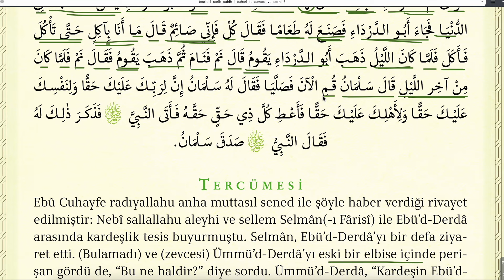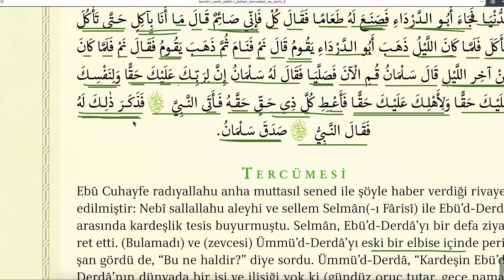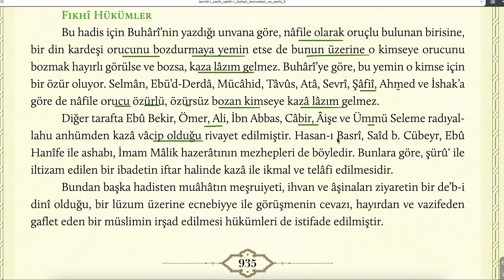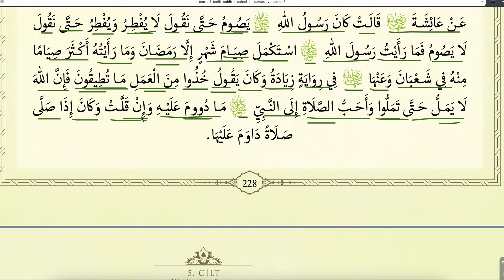TECRİDİ SARİH 169